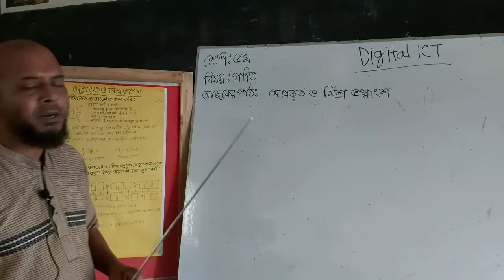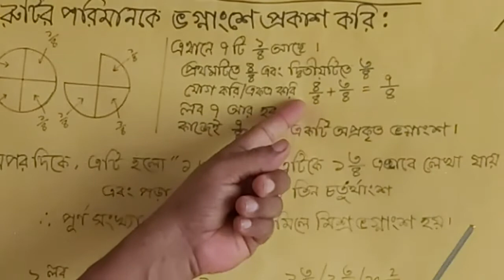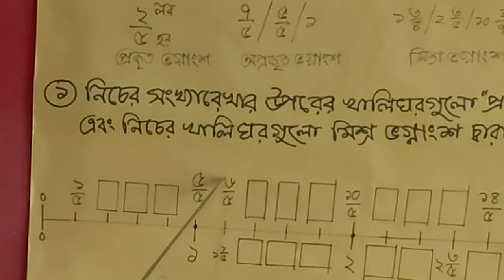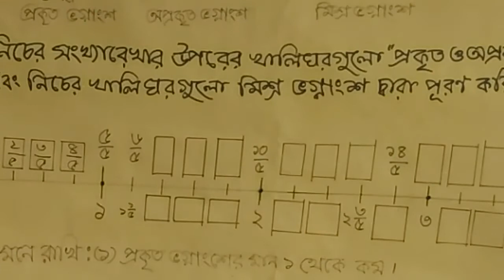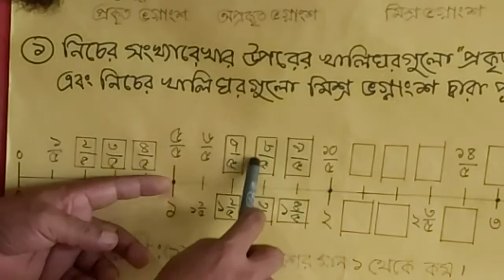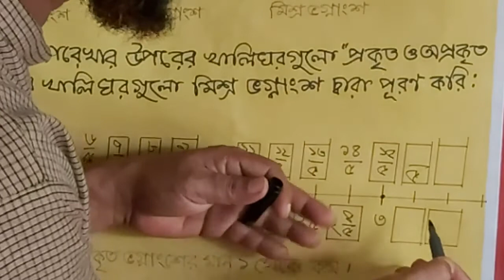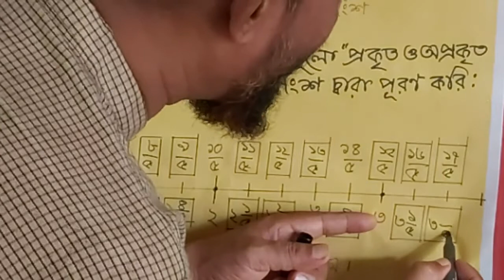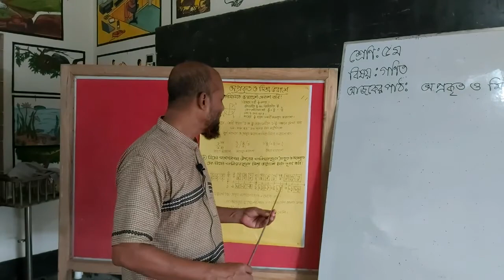Class 5 Math : অধ্যায় -৬ প্রকৃত ভগ্নাংশ, অপ্রকৃত ভগ্নাংশ ও মিশ্র ভংগ্নাশ || পাঠ ২